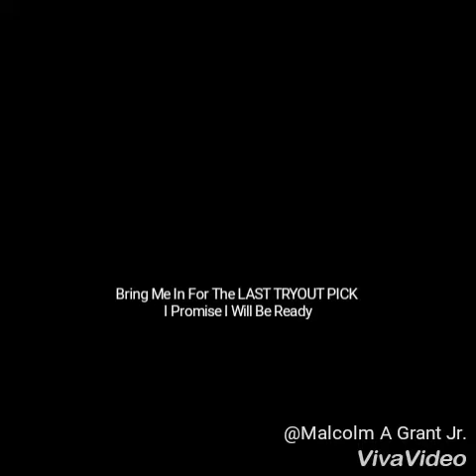Malcolm Grant Workout